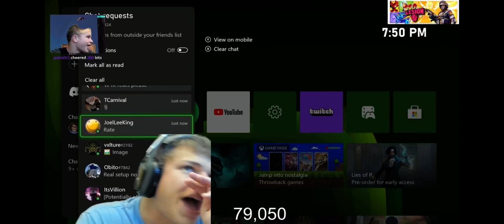Jynxzi reacts to albert wesker….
fly high junko 🙏